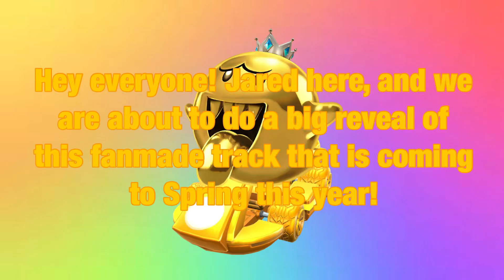Mario Kart in Minecraft March - April Track Name Reveal 🐰🥚🐣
This video will be on premiere for March 21st at this time for the Easter track reveal, so take a guess on what track that is before the premiere!